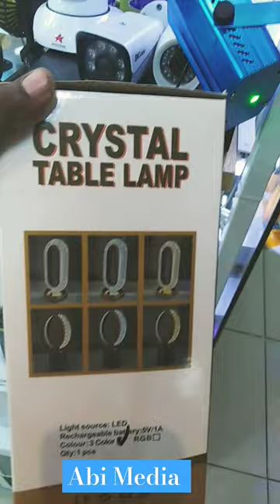Crystal Table lamp